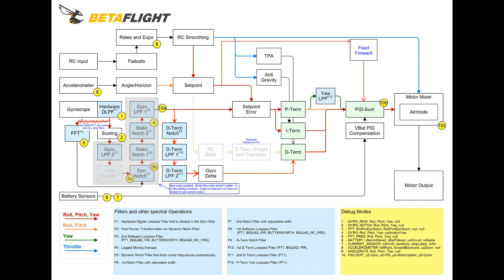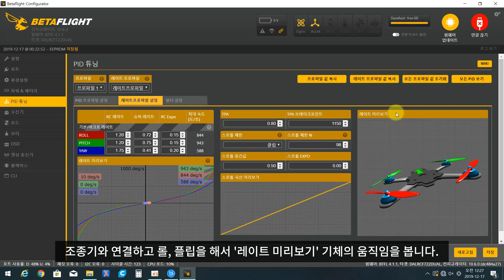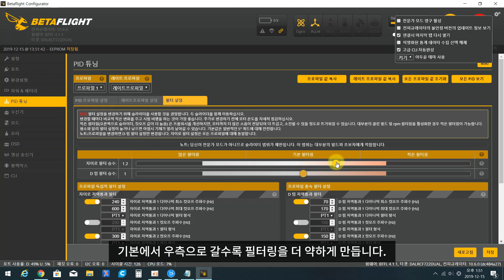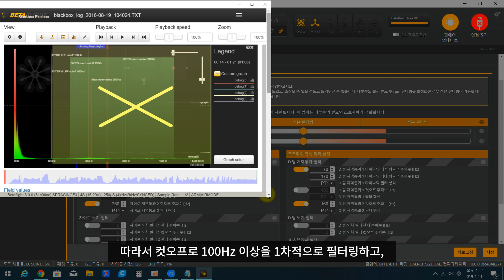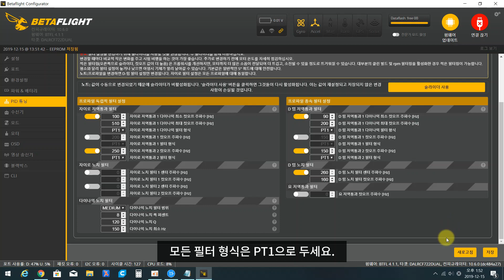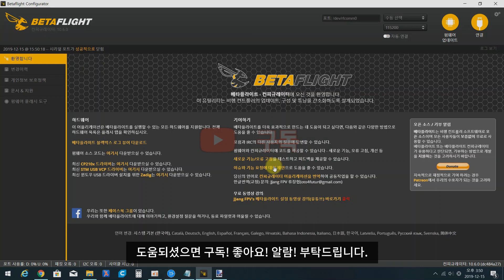(Eng. CC)[베타플라이트 설정 가이드] PID 1부-레이트, 필터 설정 | 노이즈 확인 및 필터 설정 | Betaflight Set Up | 레이싱드론 세팅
베타플라이트 설정 가이드 시리즈
- 이번 시간은 PID 설정 1부입니다.(1/3)
레이트 프로파일 설정, 노이즈 확인 및 필터 설정에 대해 알아봅니다.

[강의 목록]
* 아래 순서대로 보시는 걸 추천드립니다.